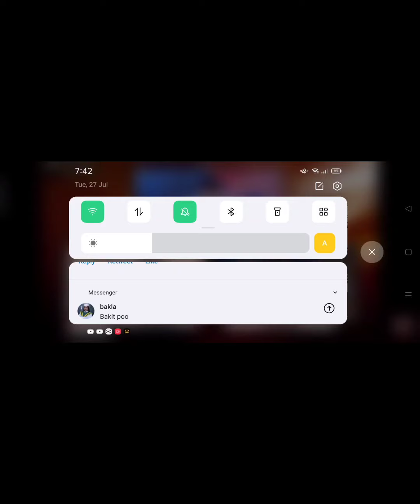LUMABAS NA ANG RESULTA NG LIE DETECTOR TEST RESULT NI HAZEL GRACE